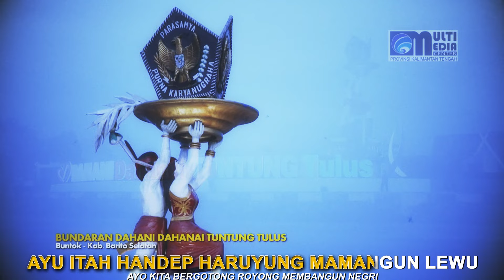MARS KALTENG MAKIN BERKAH